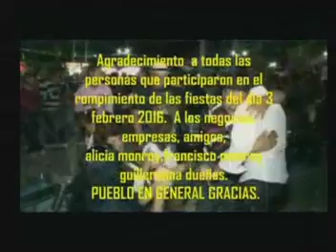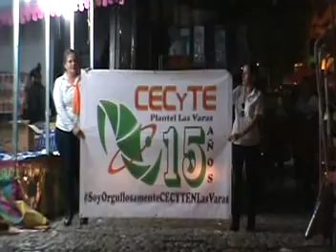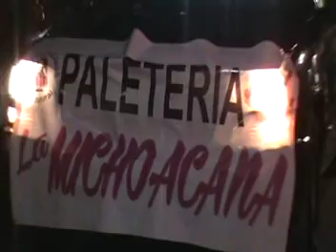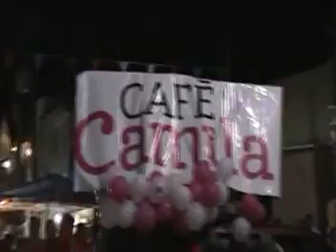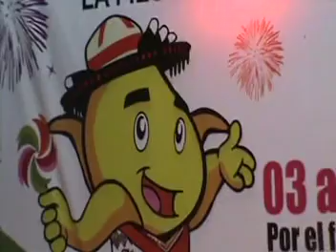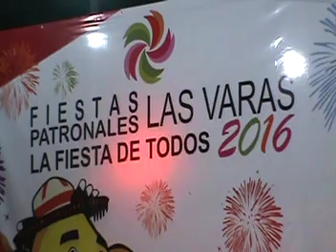FIESTAS PATRONALES LAS VARAS NAYARIT 2016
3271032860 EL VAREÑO